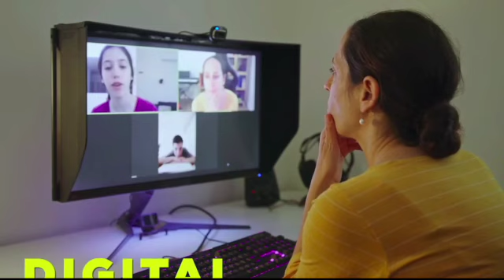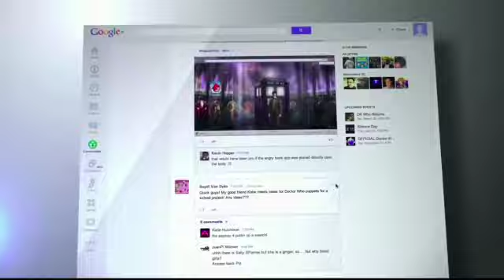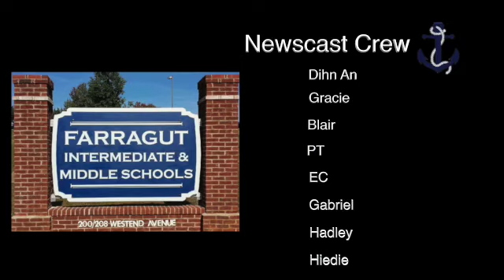42 FMS Newscast 11 1 22 SD 480p